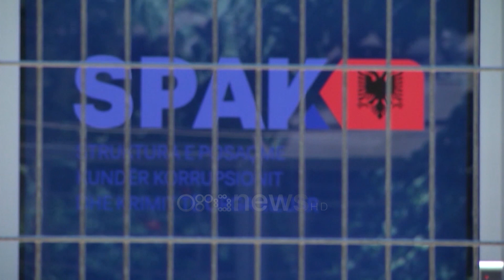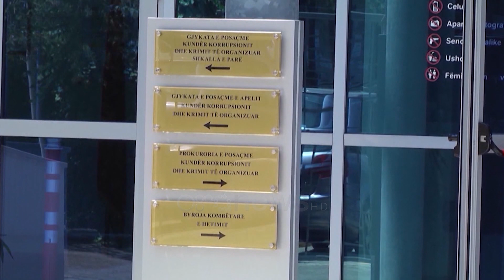Veç ngritjes së 3 akuzave SPAK hetim pasuror për ish- ministrin e Shëndetësisë, Ilir Beqaj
Veç hetimeve për korrupsion, “Pabarazi në tendera” dhe “Shpërdorim detyre”, prokuroria e Posaçme SPAK, ka nisur një hetim paralel, me qëllim gjurmimin e pasurisë së ish-ministrit të Shëndetësisë, Ilir Beqaj.

Një orientim të tillë për të shtrirë hetimin tek pasuria e Beqaj, SPAK-ut ja kishte dhënë prej muajin Gusht 2023 dhe gjyqtari i posaçëm, Erion Bani.

Ndërkohë, ish-ministri pritet të paraqitet mesditën e nesërme në SPAK për tu marrë në pyetje dhe njohur zyrtarisht me dy masat e sigurisë që SPAK ka vendosur ndaj tij.

Hetimi pasuror ndaj Beqajt ka nisur për të kuptuar ndërhyrjet e tij në garë dhe favorizuar kompaninë “Sani Service”, e cila ka fituar tenderin me vlerë 100 mln euro dhe pronar Ilir Rrapaj.

Deri në këtë fazë të hetimeve, një pjesë e pasurisë së Ilir Beqaj është zbardhur përmes burimeve të hapura të informacionit. Ndërsa SPAK, i nevojitet kohë për të hedhur dritë mbi pasuritë e mundshme të fshehura në emra të tjerë.

Përmes dokumenteve zyrtare SPAK, ka provuar se Beqaj dhe familjarët e tij gëzojnë disa pasuri në Tiranë dhe jo vetëm, pasi ka indicie të forta përmes dëshmitarëve se Beqaj, ka apartament dhe në zonën e “Lungomares” në Vlorë.

Sipas shkresave të siguruara, ish-ministri i Shëndetësisë, Ilir Beqaj dhe gruaja e tij, Adriana Beqaj, në datën 19 dhjetor 2016 janë bërë pronarë të një apartamenti me sipërfaqe 198.92 metra katror në Tiranë.

Pasuria ndodhet në kryeqytet në rrugën “4 shkurti“ dhe është blerë kundrejt një shumë prej 142 mijë euro.

Gjithashtu në të njëjtën datë 19 dhjetor 2016, Ilir Beqja dhe gruaja e tij, në të njëjtin pallat ku blenë apartamentin, rezultojnë të kenë blerë dhe një garazh me sipërfaqe prej 20 metra katror.

Po kështu në emër të Ilir Beqaj, rezulton i rregjistruar një apartament që ndodhet në rrugën “Pjetër Bogdani” me sipërfaqe 96 metra katrorë.

Por këtij apartamenti në 13 shtator 2010 i është vendosur në kartelën e pasurisë, shënimi i rregjistrimit në favor të “Alpha Bank”. Pasuria dhe përfitimet e Beqaj karakterizohen mes ofiqeve të tij në administratën publike dhe biznesit të kompanisë “INTECH+”,e cila ka përfituar një pjesë të mirë të tortës në tenderat publikë.

Edhe pse me fitim të konsiderueshëm, Ilir Beqaj, deklaron se në Gusht 2013 ka shitur 51 për qind të kompanisë INTECH+ tek shoku i tij, Sokol Sinani, me vlerën financiare prej 183 milion lekë të vjetra.

Të ardhura financiare dhe pasuri, Beqaj disponon biznese të tjera si një aktivitet tregtar konsulence në emër të gruas, Adriana Beqaj, dhe firmave të tjera si “Albania Ionian Coast Olive Oil”, “Proinvest Al” të menaxhuara nga bashkëshortja, Adriana Beqaj.

Kompania “Albania Ionian Coast Olive Oil” është hapur në Sarandë në vitin 2019 mes Renata Sinanit dhe Adriana Beqaj, e cila ka si objekt mbjelljen dhe kultivimin e pemëve të ullirit dhe prodhimin e vajit të ullirit me qëllim eksportimi.